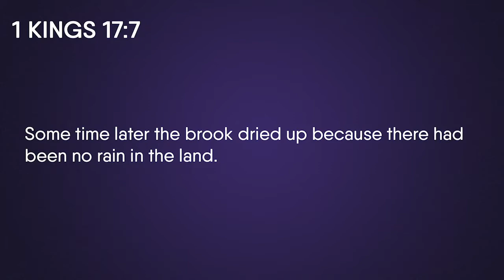Hidden for a Purpose - Sermon Excerpt - Dr. Michael Youssef | The Church of The Apostles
Excerpt from The Visible Hand of the Invisible God | Part 1 by Dr. Michael Youssef.

Immediately after confronting the King and Queen, Elijah was hidden by God in the wilderness. When God hides a believer, He hides them in plain view, growing them inwardly, for the sake of greater service and ministry.

During this time, God provides for the believer. When the provision runs out, it means that God is planning to take the believer to a higher level of faith, and greater things.